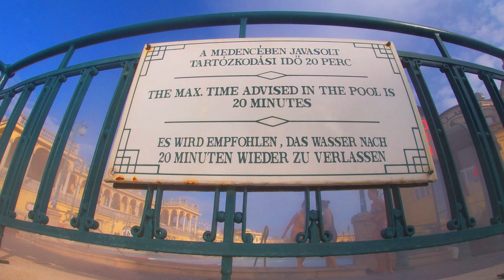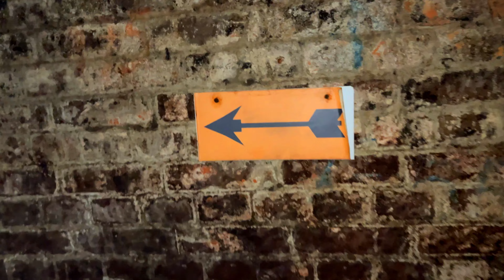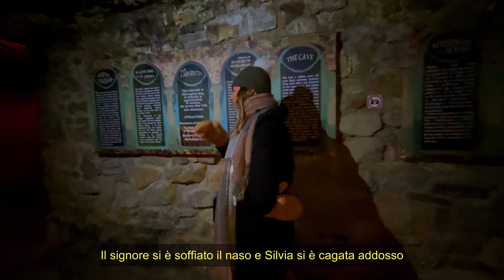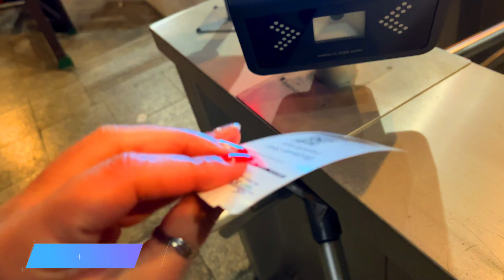✈️ Cosa VEDERE a BUDAPEST in 4 Giorni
✈️ COSA vedere a BUDAPEST in 4 Giorni? Questa è la seconda parte della guida, a volte anche divertente, dove ti spiego cosa vedere a Budapest, cosa mangiare nella capitale Ungherese e come divertirsi nei suoi Ruin Pub e nel labirinto el castello 🥳
Budapest è un gioiellino ed è una città stupenda da vedere e soprattutto da vivere‼️
➡️ NON ti PERDERE i miei consigli, potrebbero esserti utili 😉
BESITOSSSS 💋

Ti piace la MUSICA del mio video?  Ti REGALO 1 mese gratis così puoi usarla anche tu è SENZA Copyright 🔥 ➡️  shorturl.at/aglQT

⭐️ SEGUIMI ANCHE NEGLI ALTRI MIEI SOCIAL ⭐️

📱Iphone 13 (256 GB)
💻 MacBook Pro con Chip Apple M1 (13", 8GB RAM, 256GB SSD)
📸 GoPro Hero7

00:00 Terme szechenyi
00:50 Come funziona alle terme di Budapest?
01:41 Terme szechenyi temperature
03:34 Terme szechenyi beer spa
04:19 Cosa portare alle terme Szechenyi?
05:15 Quanto costano le Terme Szechenyi?
05:31 Qual è la pista di pattinaggio più grande d'Europa?
05:50 Castello Vajdahunyad
06:31 Quale è Buda e qual è Pest?
07:00 Come salire a Buda? Budavári Sikló
08:00 Castello di Buda
08:28 Museo storico di Budapest
09:38 Bastione dei Pescatori o Halászbástya
09:54 Perché si chiama Bastione dei Pescatori?
10:28 Il Labirinto del Castello di Buda o Labyrinth
14:09 Budavári Sikló di notte
15:32 New York Cafe, dove si trova il caffè più bello del mondo?
16:10 Ecco i miei consigli per il tuo primo viaggio a Budapest